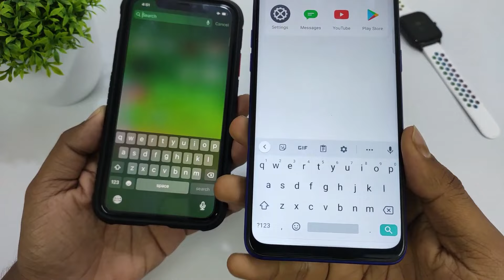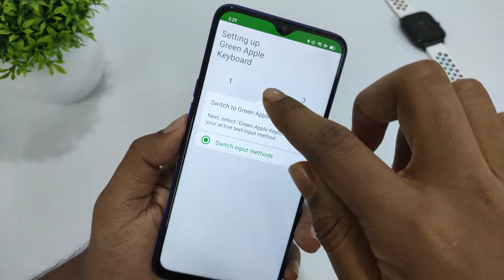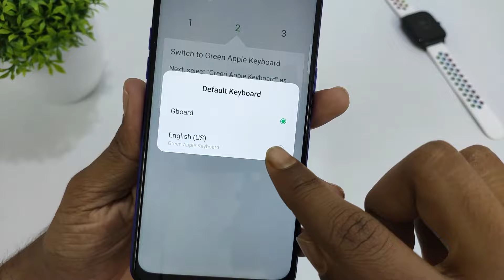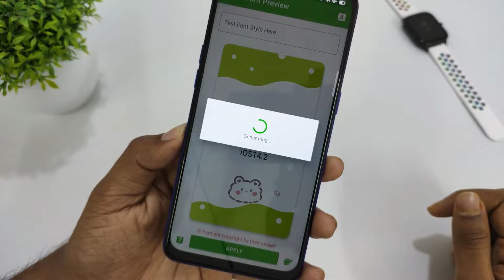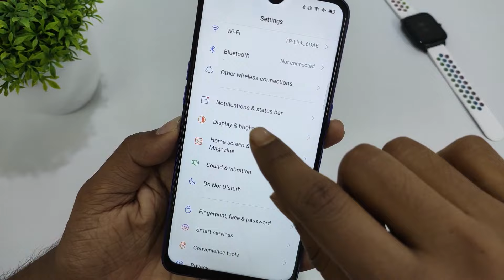Get iOS 14 new keyboard & 😎 emoji on your any Realme phone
iOS 14 iPhone new keyboard & 😎 emoji on your any Realme phone

iPhone emoji install on realme
iPhone Keyboard install on realme